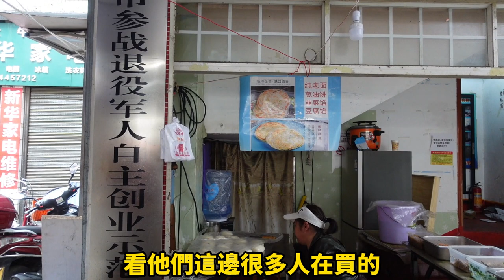【台灣人自由行】 接地氣 張家界南庄市場現做蔥油餅 /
【台灣人自由行】
張家界南庄市場現做蔥油餅
张家界南庄市场现做葱油饼